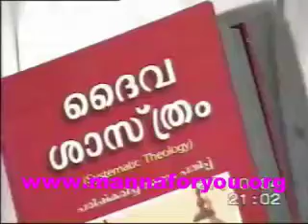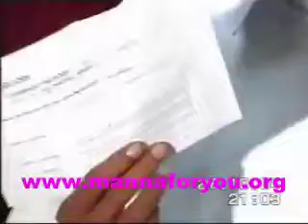Thoughts of the Heart :Malayalam Christian Message by Late Rev. MV Chacko